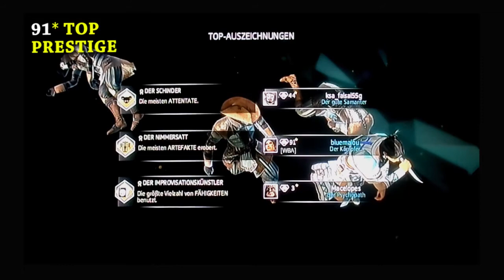AC3:MixMode 3x Kill Streaks Epic Game Clan WBA AND & Friends Part1 - HD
Adjust720pHD